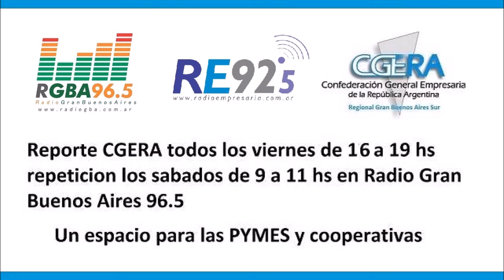Historia Transporte Aquiles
Radio Empresaria en el programa Reporte CGERA conducido por Claudio Blanco y Facundo Galdos entrevistan al Sr. Mario Cassani quien nos cuenta sobre su empresa de transportes Aquiles y la historia de la misma.